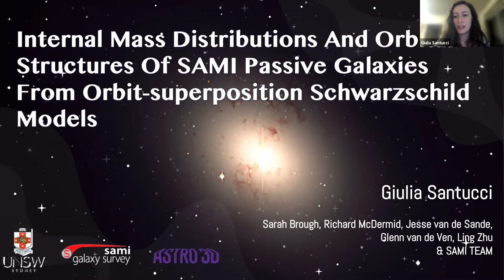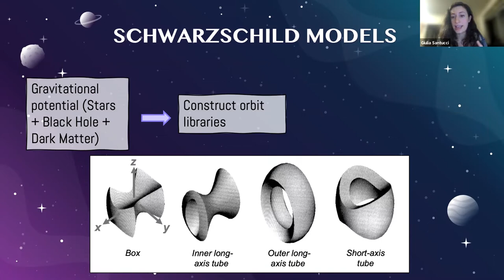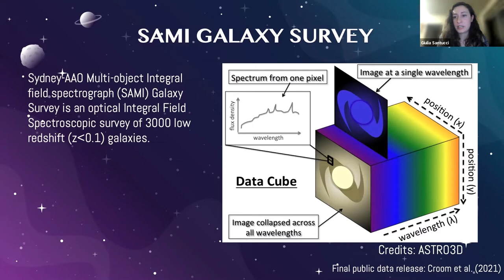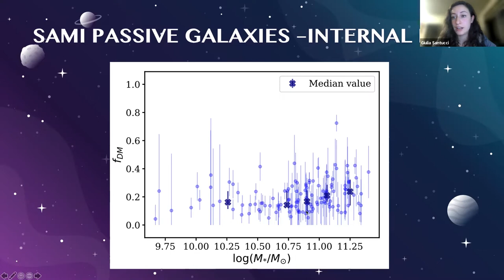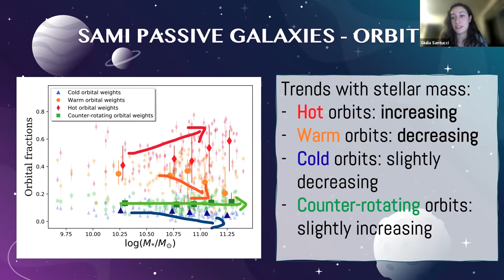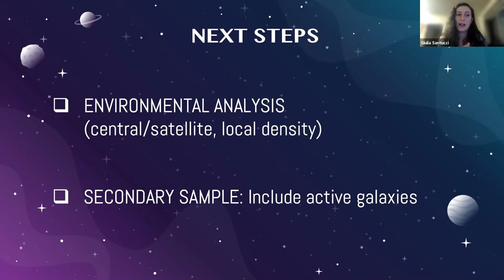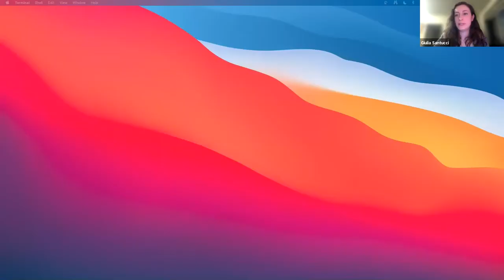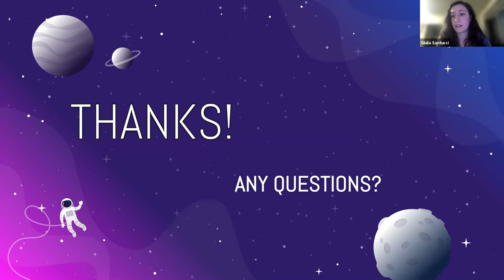Giulia Santucci - Internal mass distributions and orbital structures of SAMI galaxies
ASTRO 3D ECR Astronomers in Australia Seminar Series

Giulia Santucci, University of New South Wales - Internal mass distributions and orbital structures of SAMI galaxies.

Giulia Santucci is an extragalactic astronomer researching how massive early-type galaxies form and evolve, and how important their environment is for their evolution.

Abstract:
Galaxy mergers play an important role in how galaxies evolve over time, however extragalactic astronomers do not yet completely understand the process by which those mergers happen. The brightest galaxies in groups and clusters are extremely luminous galaxies, usually located in the centres of those systems – central galaxies, surrounded by less luminous satellite galaxies. Simulations predict that these central galaxies have undergone more mergers than other similarly luminous galaxies, making them an excellent test of the merger process. The merger history of a galaxy is thought to be one of the major factors that determines the internal kinematic structures of galaxies, with galaxies having undergone more mergers predicted to have more hot orbits and be more prolate in shape. Therefore, we expect that the internal kinematic structures of central and satellite galaxies could show different characteristics depending on their merging history. We apply orbit-superposition Schwarzschild models to passive galaxies in the SAMI Galaxy Survey, in order to reconstruct their internal kinematic structure and mass distribution.

ASTRO 3D is the ARC Centre of Excellence for All Sky Astrophysics in 3 Dimensions. Our astronomers are searching to understand the evolution of the matter, light, and elements from the Big Bang to the present day.